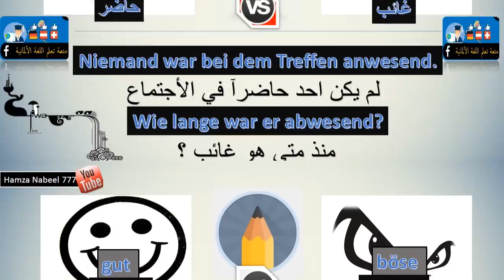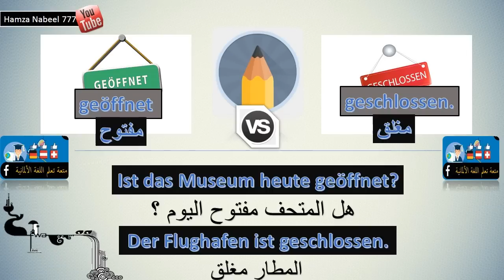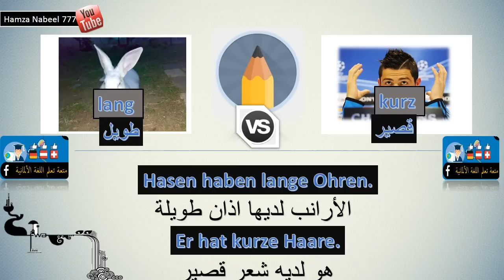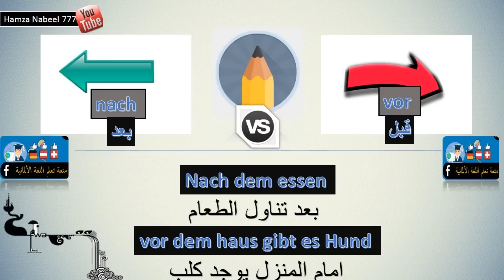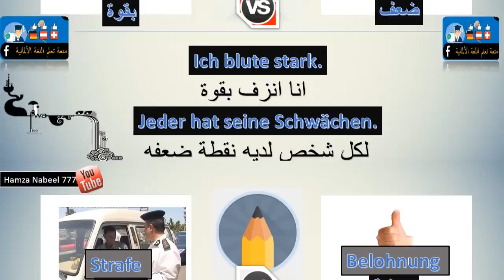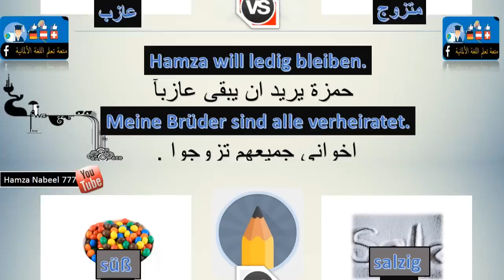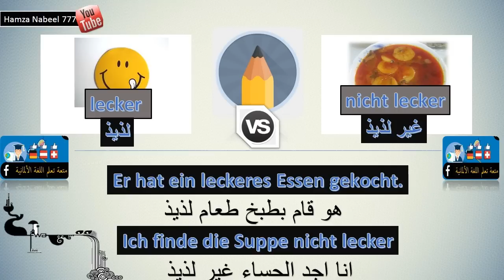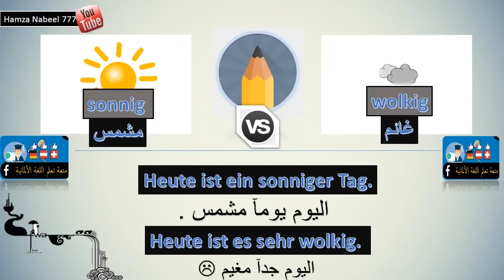أهم 200 صفة ومعكوسها مع الجمل - تعلم اللغة الألمانية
تعلم اللغة الألمانية .. اهم 200 صفة ومعكوسها في اللغة الألمانية صفة وعكسها .
صفحتنا (متعة تعلم اللغة الألمانية )
لاتتردد بالاشتراك في قناتنا لتصلك كل الدروس فور تحميلها ... دروسنا خاصة بنا ... ومحمية